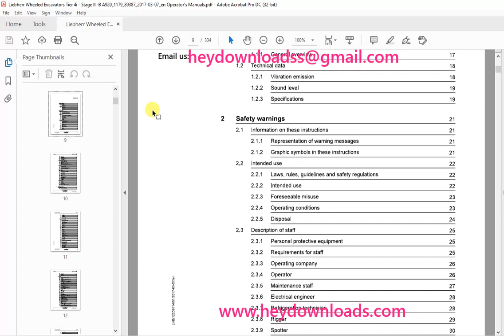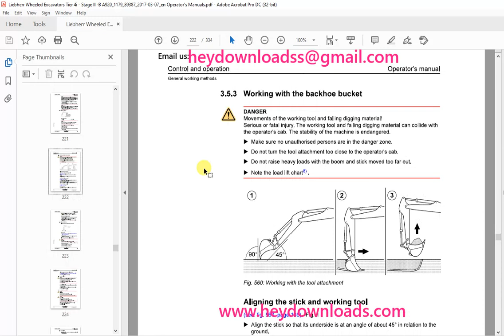Liebherr A 920 Litronic 1179 Wheeled Excavator Operator's Manual SN 89387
Liebherr A 920 Litronic 1179 Wheeled Excavator Operator's Manual SN 89387 - PDF DOWNLOAD

Language : English
Pages : 334
Downloadable : Yes
File Type : PDF